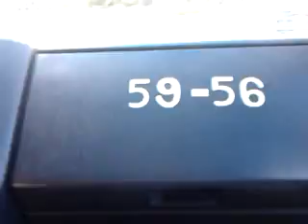Przezazd alarmowy na poszukiwania 2012.09.06 11.21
Przejazd alarmowy OSP Bolszewo d oWejherowa